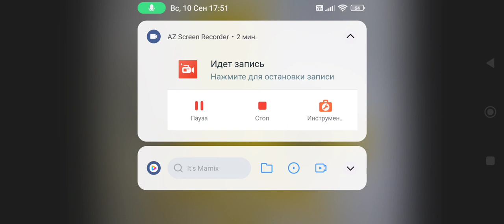Sound Effects-Stinger The Manticore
Note: Stinger Is A Male Manticore That Ruled The Deserts Of Iran, He Had His Mate Wing & His Three Cubs, Two Sons(Stringer Jr & Blacktooth) & One Daughter(GreenEyes), For Past Years He Lost His Brother To The Humans Hunting Him For Meat, Stinger Developed Taste For Humans So He & His Family Will Hunt Down Humans For Food & Survive In Primordial World